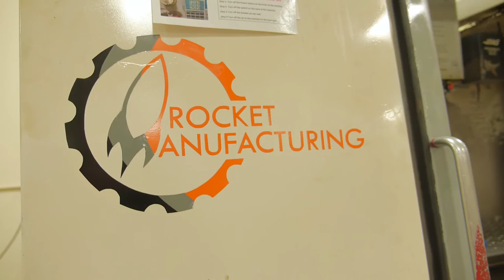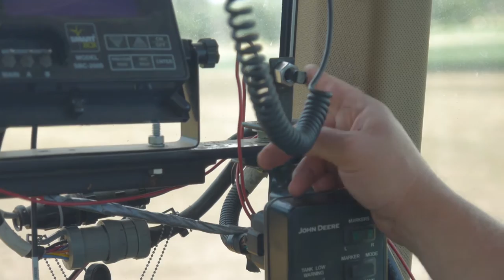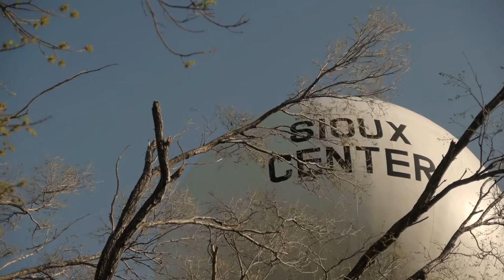Premier Communications - The Story of Looking Ahead to Gigabit Internet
Completing a $100M fiber optic network and installing state-of-the-art equipment means Premier Communications now has Gigabit Internet speed capabilities.